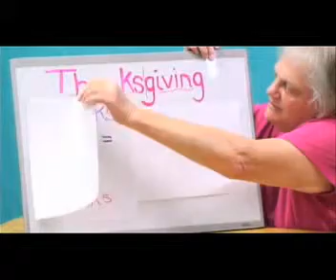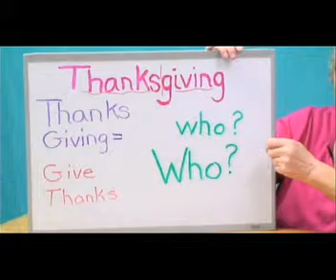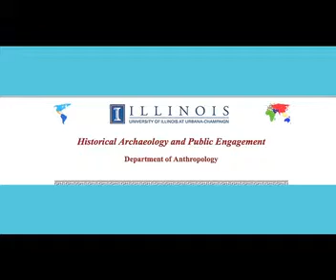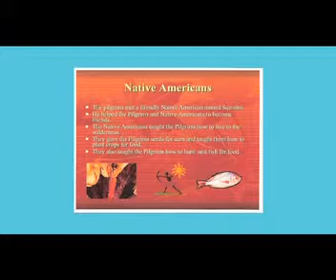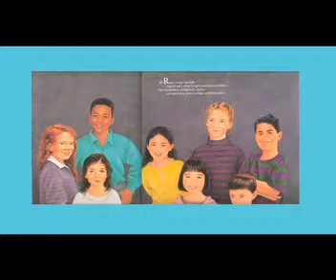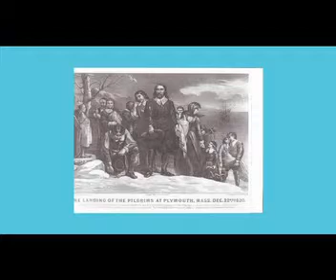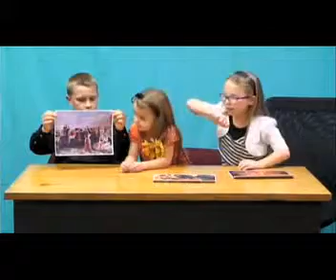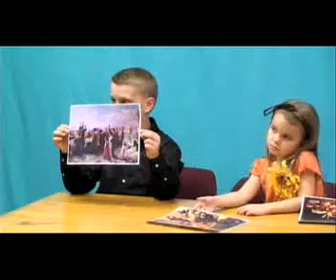Sojourners Along the Way: Thanksgiving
The First One and Today's as told by 3 children, History, songs and more!